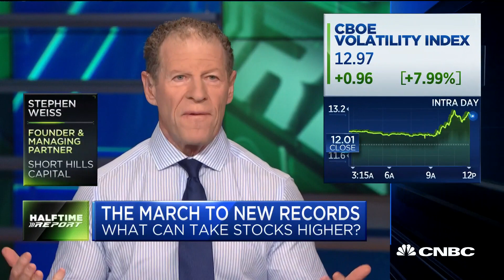Fed speak continues to remain dovish: Strategist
Shannon Saccocia, Boston Private Wealth CIO, sits down with the 'Fast Money Halftime Report' team to discuss if the markets can go higher and if there's an earnings recession on the horizon.